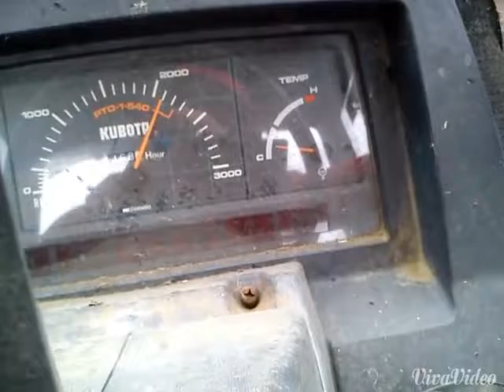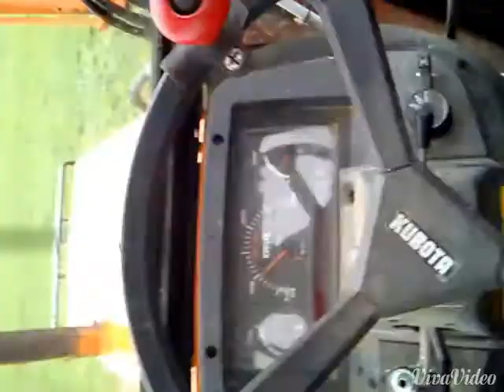Pre mowing for dairy cows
Pre mowing for dairy cows with a Kubota tractor and Kuhn mower